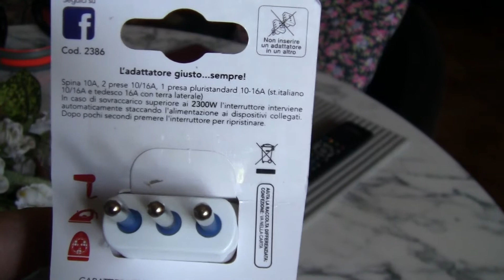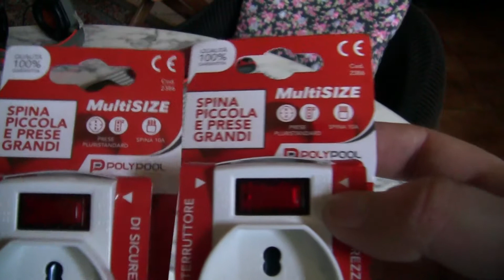Multisize white electric adapters by Poly Pool - A first look - 26Jun2021.